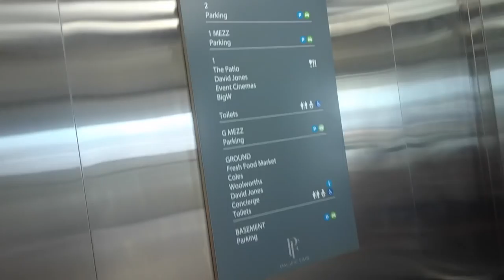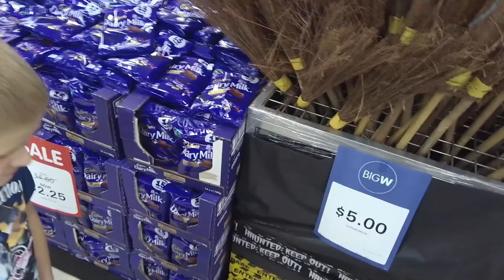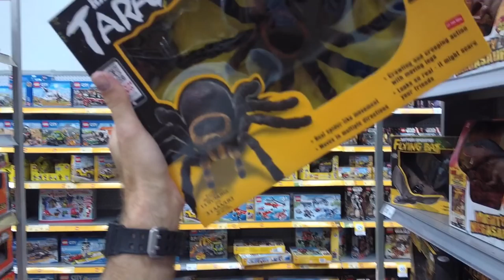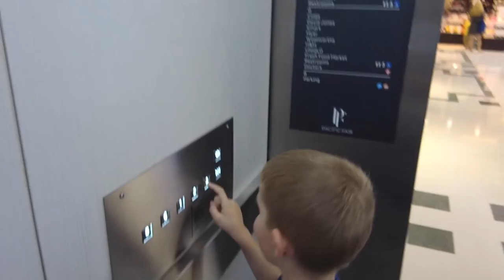Mint a Mátrix 😊